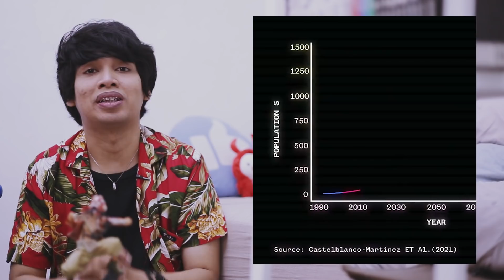Bahaya Kuda Nil Kokain! Peneliti Ingin Memusnahkan Tapi Dilindungi Warga | Learning By Googling #74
Lebih bahagia daripada hidup di habitat aslinya :')